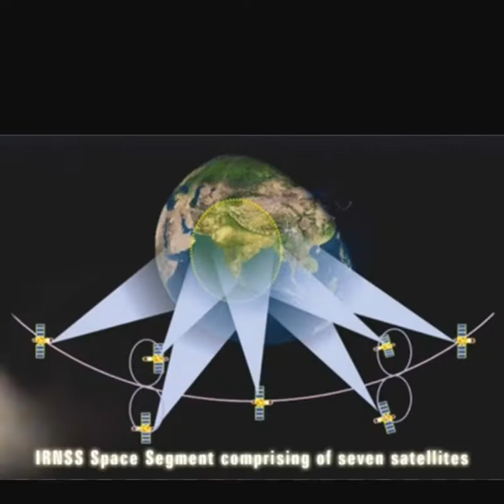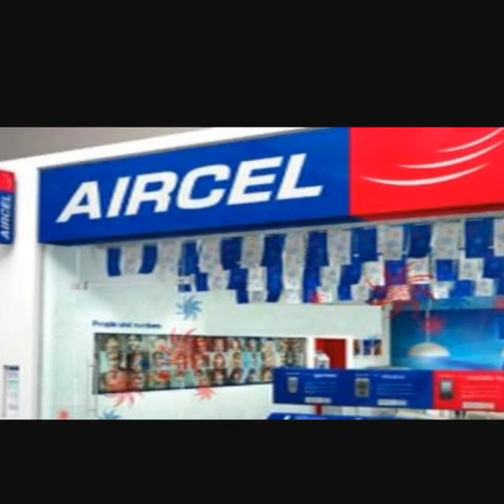Tech Updates #31-One Plus 3T,ISRO,Aircel Plan,Oppo F3 Deepika Padukone Edition,Blue Whale Game.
Chaliya aj bat karte hai One plus 3 and 3T,ISRO IRNSS,Aircel ka dhamaka dar plan,Oppo F3 Deepika Padukone edition,Blue Whale Game.